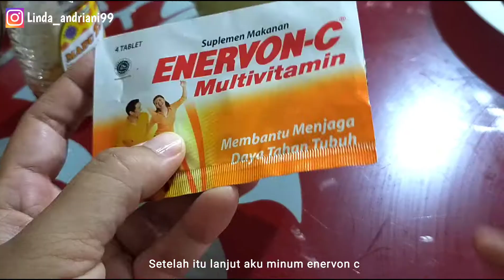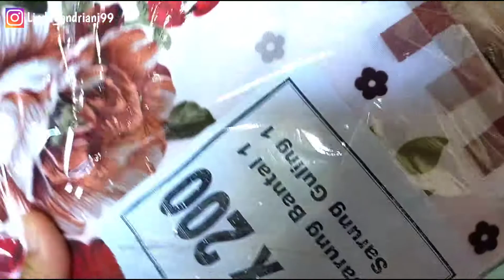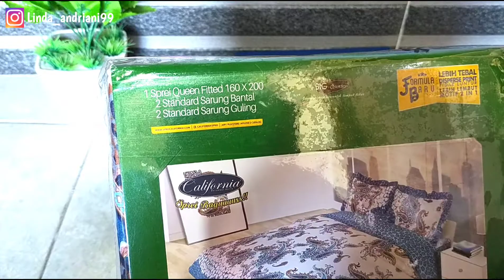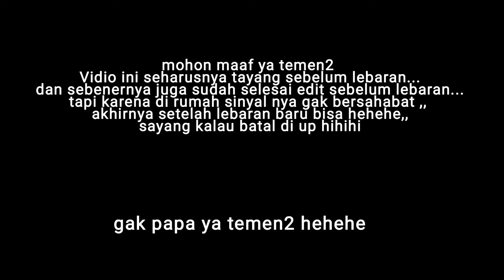UNBOXING PAKET LEBARAN || UNBOXING BAJU LEBARAN || TELAT POSTING ||MAAF LAHIR DAN BATHIN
Hai semua nya jumpa ...
maaf ya Vidio ini seharusnya di upload sebelum lebaran...
tapi karena super sibuk jadi kelupaan upload ...
tapi sayang juga kalau harus di buang hehehe...
padahal sudah selesai edit sebelum lebaran...

yah akhirnya baru bisa upload sekarng
maaf ya ...

oh ya udah lebaran nih...
maaf lahir dan bathin ya ...
tonton Vidio ini sampai selesai ya...

link pembelin baju lebaran ku klik di bawah ya ..

FB Linda andriani